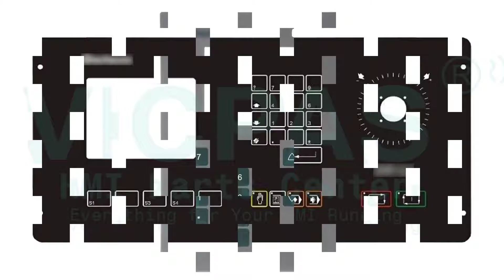Delem CNC DA-52s DA52s DA 52s Operator Panel Keypad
Delem CNC DA-52s DA52s DA 52s Membrane Keypad Repair
where you can find Delem CNC Controller DA-52s DA52s DA 52s Operator Panel Keypad, more part and product detail than you ever thought possible!

Delem Control Series
DA-41  DA-56S-E
DA-41s  DA-61
DA-51  DA-65
DA-52  DA-65W
DA-52s  DA-65WE
DA-52s P  DAC-310
DA-53  DAC-360
DA-53T  DAC-360s
DA-53T P  DM-51
DA-56  DM-61
DA-56s

VICPAS is the global leading provider of full Delem CNC Controller replacement parts, we have inventory membrane keypad, touchscreen, plastic case and other accessories for Delem Automation HMI repair replacement.

Skype:cmt-kandy
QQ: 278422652